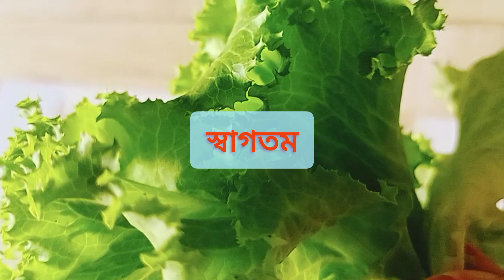ভিন্ন স্বাদের নুডুলস পোলাও। tasty noodles pulao.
আমার আজকের আয়োজন একটি ব্যতিক্রমী রান্না। আমরা অনেকেই নুডুলস খেয়ে থাকি। তবে আজকে আমার নুডুলস একেবারে নতুন রান্না। রান্না প্রণালীতে প্রয়োজন হয় নুডুলস চিনাবাদাম লেটুস পাতা পেঁয়াজকুচি রসুন কুচি আস্ত জিরা এবং ডিম।